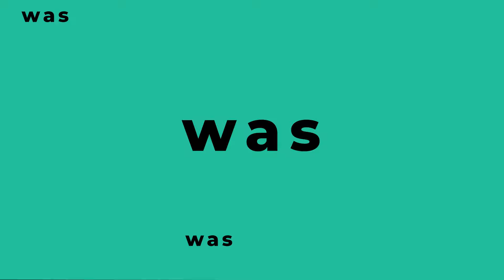Chronische Infektion: So hilft DMSO bei der Behandlung 🧫 Dr. Hartmut Fischer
Wie genau DMSO bei chronischen Infektionen hilft und warum er selbst es als “Dachmittel” bezeichnet, erklärt Dr. Hartmut Fischer, Naturwissenschaftler und Heilpraktiker.

❓ FRAGEN
Was ist DMSO und wieso wird es als “Dachmittel” bezeichnet?
Wie kann DMSO bei chronischen Infektionen angewendet werden?
Was sollte bei der Anwendung beachtet werden?
Welchen Zusammenhang gibt es zwischen Mikroorganismen und chronischen Infektionen?
Was sind Oxidationsmittel?
Gibt es auch pflanzliche Oxidationsmittel?

💡 ERKENNTNISSE
➡️ DMSO ist Dimethylsulfoxid und wird seit den 1960er Jahren therapeutisch verwendet.
➡️ Das Mittel ist mit vielen anderen Mitteln sowie Therapien kombinierbar und verbessert dabei deren Wirkung. Deshalb bezeichnet es Dr. Hartmut Fischer als “Dachmittel”
➡️ Ein Problem bei chronischen Infektionen liegt darin, dass die Mikroorganismen schwer zu erreichen sind.
➡️ DMSO unterstützt die Wirkstoffe dabei, in die betroffenen Bereiche zu gelangen.
➡️ Der Mensch sollte nicht in einer sterilen Welt leben, da dies nur das Immunsystem schwächt.
➡️ Infektionen werden dann chronisch, wenn der Körper nicht in der “Mitte” ist. Beispielsweise sind dann das Immunsystem oder die Psyche geschwächt.

👤 Webseite von Dr. rer. nat. Hartmut Fischer
📚 MEDUMIO WISSENSPORTAL
Die neuesten Forschungsergebnisse und Studien zur Gesundheit

Bleib gesund,
Dein Medumio-Team